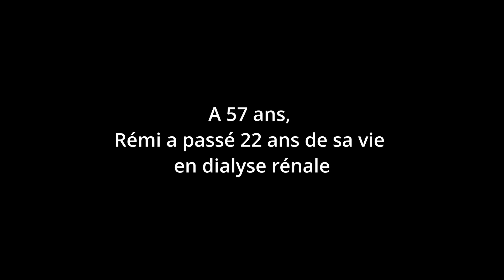Prélude conférence débat Rémi Reibel don d'Organe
Interview Rémi Reibel, en préséance de sa conférence débat autour du don d'organe.
Soirée qui a lieu Aux Clés de Juliette à Lyon